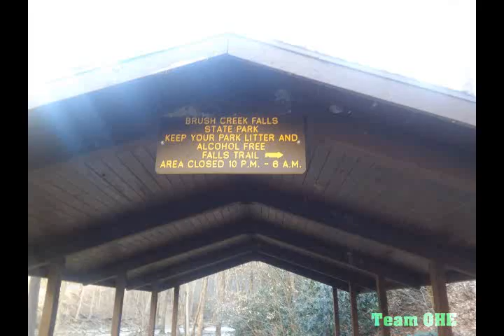Brush Creek Falls State Park (Mercer County, West Virginia)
Brush Creek Falls State Park (Brush Creek Falls Road, Athens, Mercer County, West Virginia)